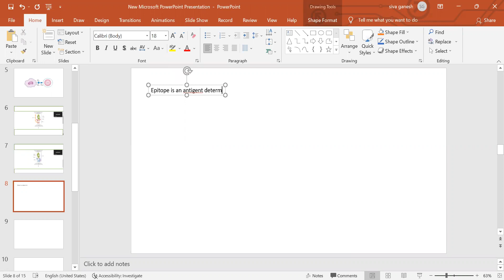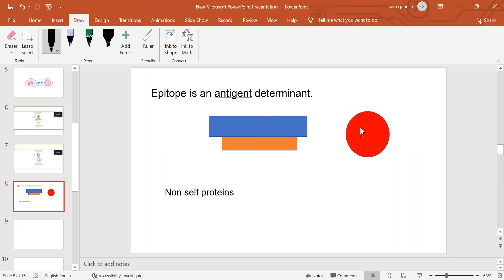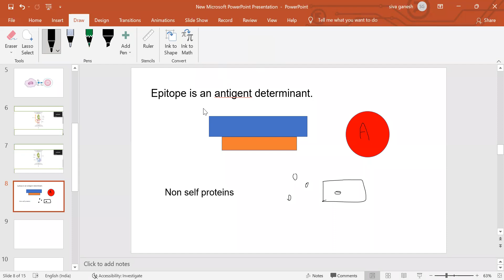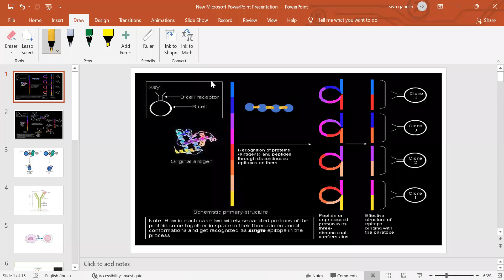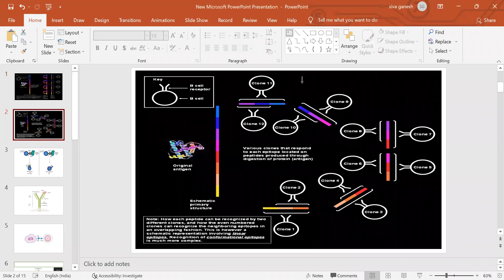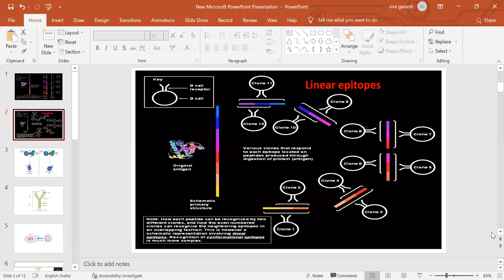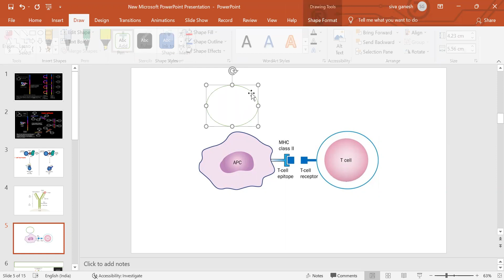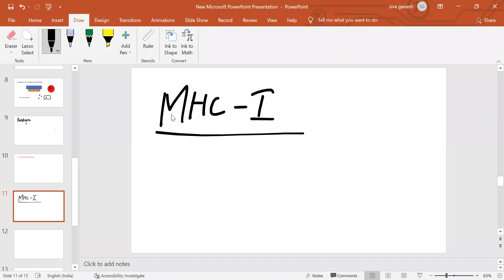Antigens part 2